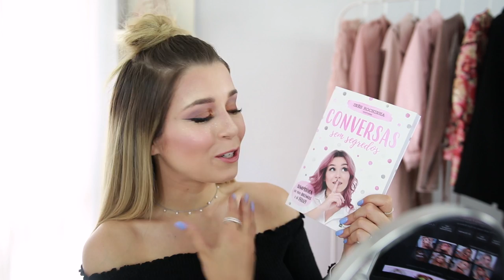LOOK FESTIVAL COM SARDAS: NOS ALIVE - The Weeknd + SORTEIO! | Inês Rochinha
Chegou a altura dos festivais e visto que vou ao NOS ALIVE ver The Weeknd, decidi inspirar-me neste artista incrível e fazer um look para festivais e partilhar com vocês também os meus produtos favoritos do momento assim como algumas novidades!

Aproveitem para participar no passatempo! O sorteio irá terminar no dia 11 de Julho às 23:59h (Portugal Continental). Para participares basta comentares neste vídeo, subscrever ao canal e deixar um gosto neste vídeo!

Good Luck! 🍀